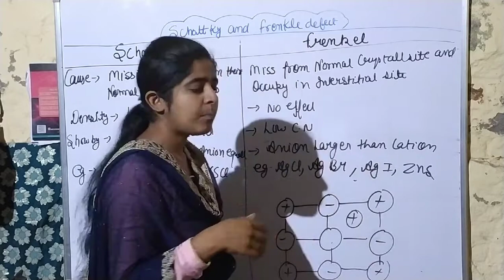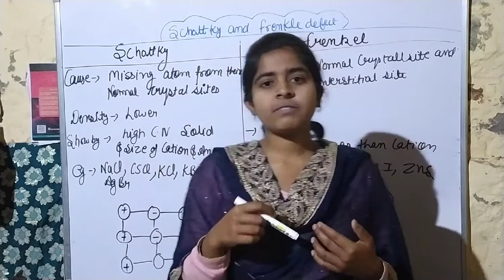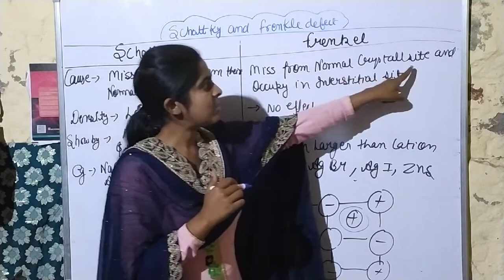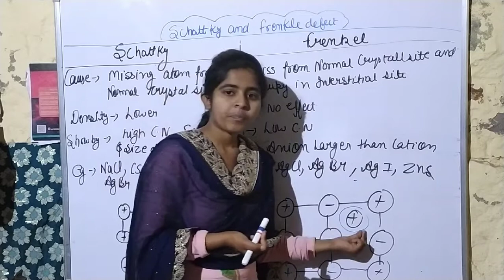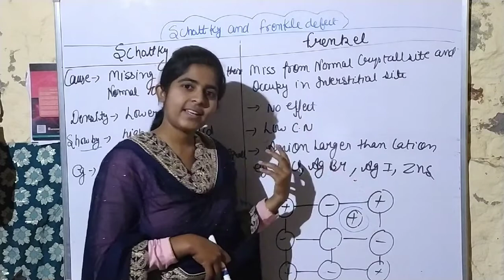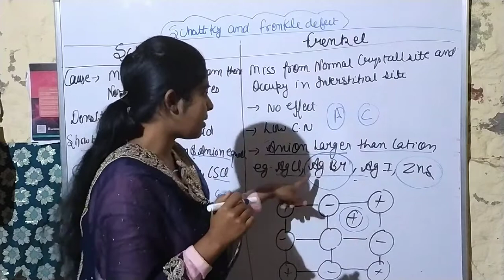Master cadre chemistry/schottky amd frankel defect#0 by sandip Kaur